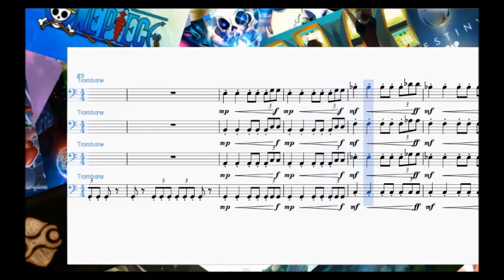Airship Super Mario Bros 3 Trombone Arrangement *With Sheet Music*